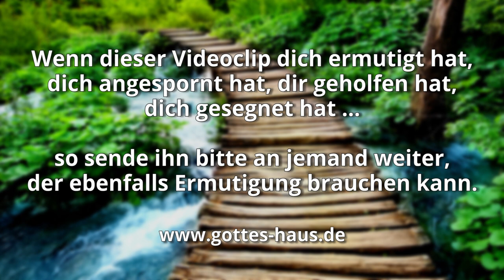Nur ein Leben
Du hast nur ein einziges Leben. Es gibt keine Möglichkeit, es noch einmal zu wiederholen. Deshalb ist jeder Tag wichtig und einzigartig.
Danke Gott für dein Leben.
Denn du bist etwas Besonderes: gewollt, geliebt, trainiert, gesegnet, ausgerüstet, kampferprobt … von deinem himmlischen Vater.

Von allen Seiten umgibst du mich und hältst deine Hand über mir.
Psalm 139,5

Ich preise dich darüber, dass ich auf eine erstaunliche, ausgezeichnete Weise gemacht bin. Wunderbar sind deine Werke, und meine Seele erkennt es sehr wohl.
Psalm 139,14

Wie ihr nun den Christus Jesus, den Herrn, empfangen habt, so wandelt in ihm, gewurzelt und auferbaut in ihm und gefestigt im Glauben, wie ihr gelehrt worden seid, indem ihr überreich seid in Danksagung!
Kolosser 2,6-7

Und der Friede des Christus regiere in euren Herzen, zu dem ihr auch berufen worden seid in einem Leib! Und seid dankbar!
Kolosser 3,15

Und alles, was ihr tut, im Wort oder im Werk, alles tut im Namen des Herrn Jesus, und sagt Gott, dem Vater, Dank durch ihn!
Kolosser 3,17

Deshalb lasst uns, da wir ein unerschütterliches Reich empfangen, dankbar sein, wodurch wir Gott wohlgefällig dienen mit Scheu und Furcht!
Hebräer 12,28